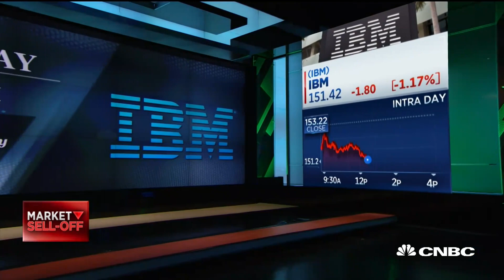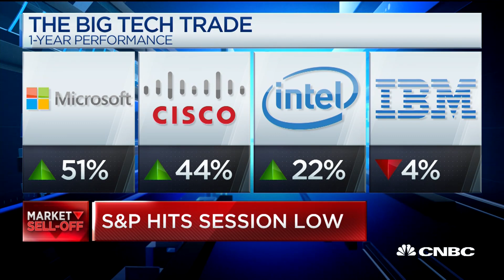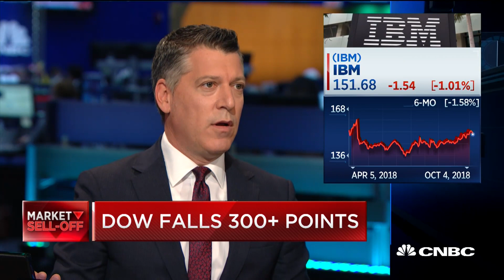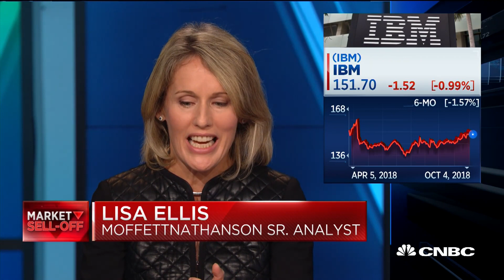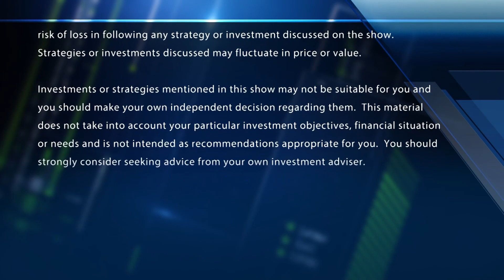Analyst: IBM's recovery remains protracted and uncertain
The "Halftime Report" traders debate MoffettNathanson's "sell" rating on IBM.